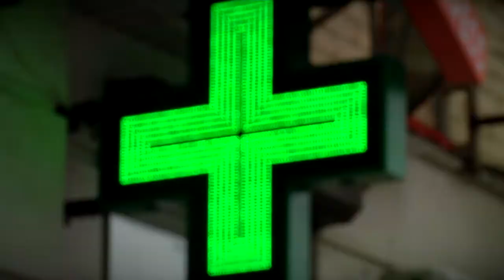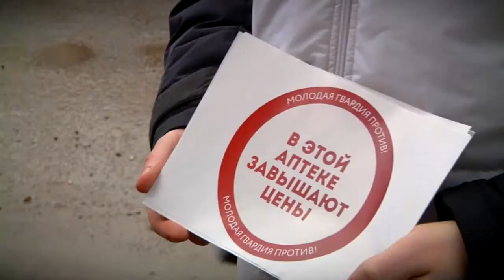Где маски и противовирусные препараты